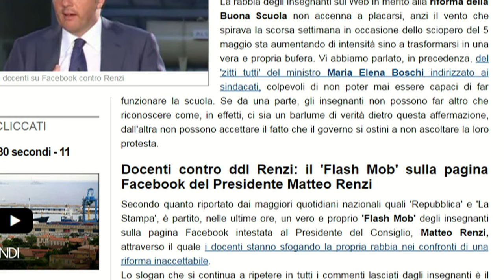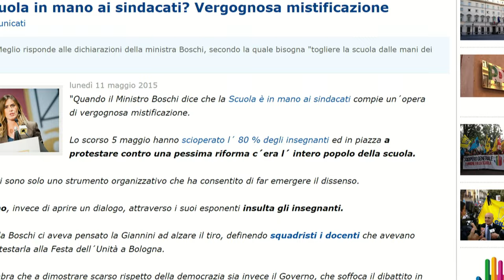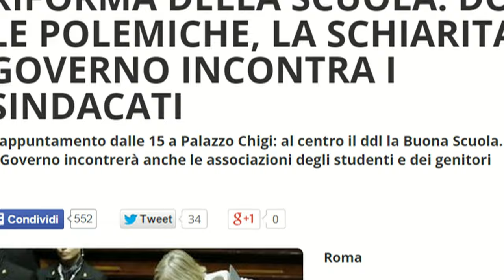SFOGLIANDO IL WEB 12 MAGGIO 2015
Il Messaggero
Scuola, i prof invadono la bacheca Facebook di Renzi:
«Noi non voteremo più il Pd perché indignati dal ddl La Buona scuola». È il messaggio che dilaga sulla bacheca Facebook del presidente del Consiglio Matteo Renzi. In calce agli ultimi post del premier, decine di persone hanno manifestato il loro dissenso con un vero e proprio «bombardamento» di commenti che legano la protesta contro la riforma della scuola al voto per le prossime amministrative.
LAVORO
La rabbia degli insegnanti sul Web in merito alla riforma della Buona Scuola non accenna a placarsi, anzi il vento che spirava la scorsa settimana in occasione dello sciopero del 5 maggio sta aumentando di intensità sino a trasformarsi in una vera e propria bufera. Lo slogan che si continua a ripetere in tutti i commenti lasciati dagli insegnanti è il seguente: 'Non voterò mai più PD perchè sono indignato dal ddl La Buona Scuola', una sorta di 'dichiarazione elettorale pubblica' contro il Partito Democratico.
Nelle ultime ore, si può parlare di vero e proprio scontro tra governo, insegnanti e sindacati. In particolare, non è piaciuta la frase del Ministro per le Riforme Istituzionali, Maria Elena Boschi che ha sottolineato come la scuola, se dovesse rimanere in mano ai soli sindacati, non funzionerebbe affatto.
GILDA
La Scuola in mano ai sindacati? Vergognosa mistificazione, è la risposta della Gilda degli insegnanti.
Lo scorso 5 maggio hanno scioperato l´ 80 % dei docenti ed in piazza a protestare contro una pessima riforma c´era l´ intero popolo della scuola, afferma Rino Di meglio, coordinatore nazionale della Gilda.
Il Governo, invece di aprire un dialogo, attraverso i suoi esponenti insulta gli insegnanti. E Di meglio conclude che  la lotta degli insegnanti non si fermerà, stia sereno chi di dovere.
Il Messaggero
Intanto  il governo è costretto a convocare i sindacati: oggi l'incontro a palazzo Chigi. L'appuntamento dalle 15: al centro il ddl la Buona Scuola.
Mercoledì 13 il Governo incontrerà anche le associazioni degli studenti e dei genitori.